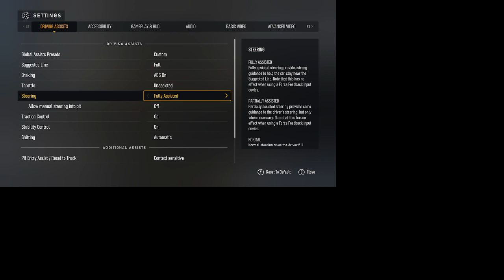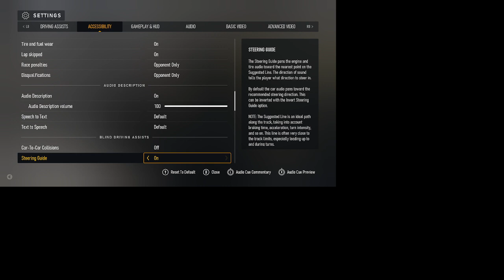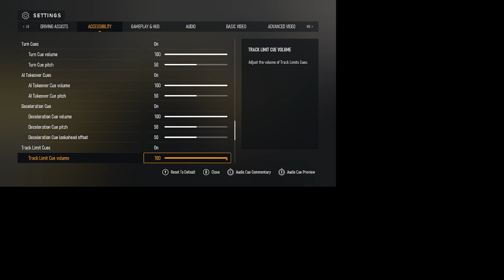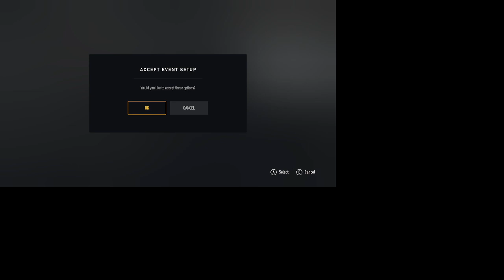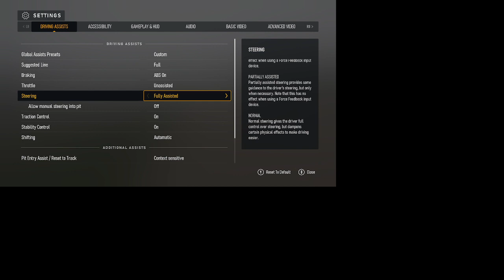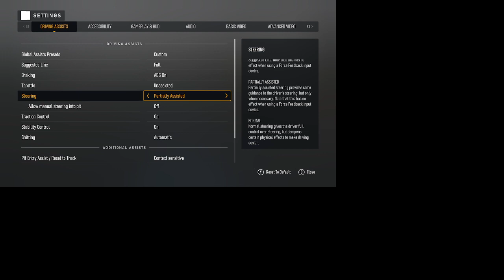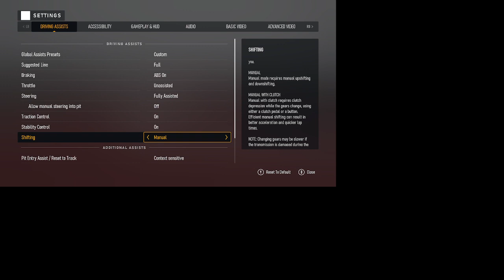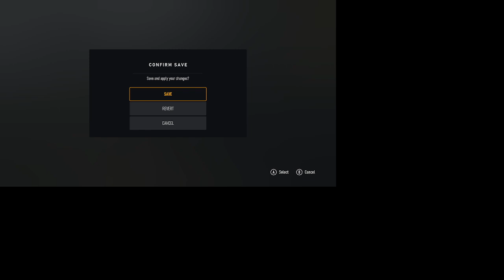Forza Motor Sport accessibility review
today we have a look at the first truly blind accessible mainstream Racing game.